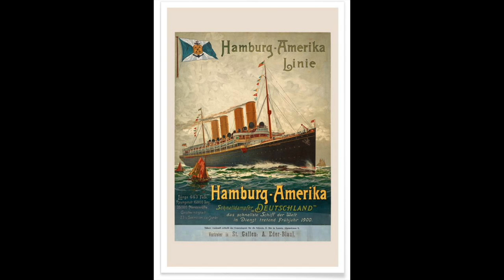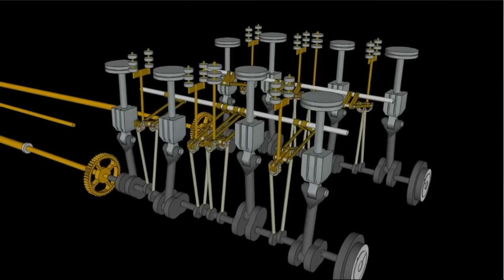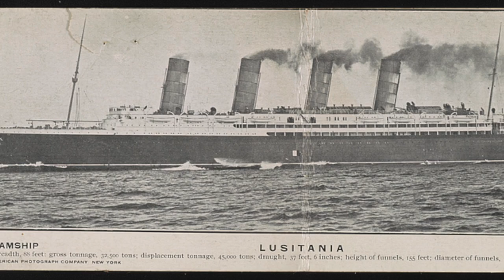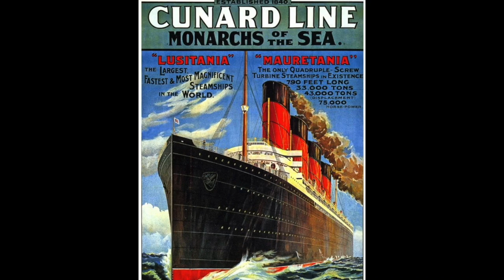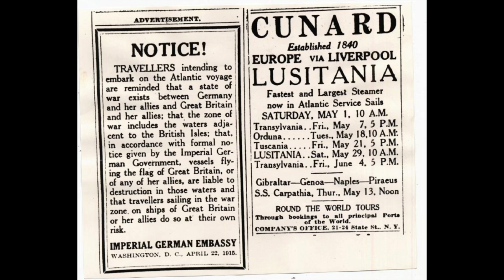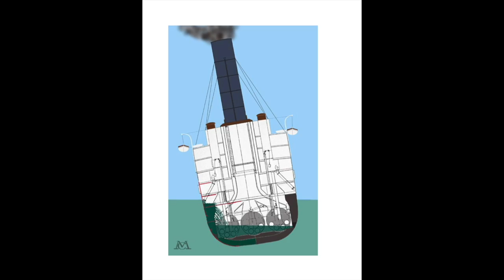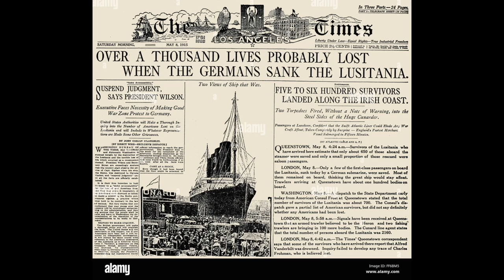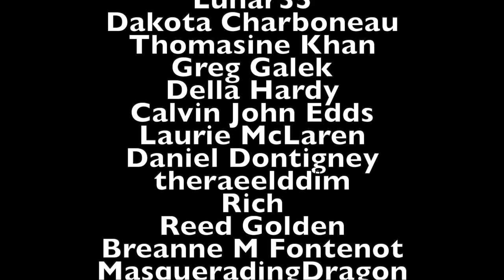THE SINKING THAT CHANGED THE WORLD! LUSITANIA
On this day exactly 108 years ago the RMS LUSITANIA sank while in route to Liverpool from NYC. To commemorate the sinking and pay tribute to everyone who lost there lives when the ship sank I decided to reupload my complete Lusitania timeline series here on youtube. If you are watching this video right after it was released I decided to run it as a premier so everyone watching the video can chat with each other and commemorate the story of the ship together. Enjoy

0:00 intro
2:11 Why the ship was built
11:12 Construction on Lusitania begins
24:26 Construction on Lusitania is completed.
34:17 Golden Years of Lusitania
44:33 WW1 begins, Lusitania final Year.
57:05 U-20
1:11:41 Torpedo Strikes Lusitania
1:24:00 The sinking of the Lusitania
1:43:51 Lusitania final plunge
2:08:32 Fallout of the Lusitania Disaster

Samuel Pence
Charleston WV
25375